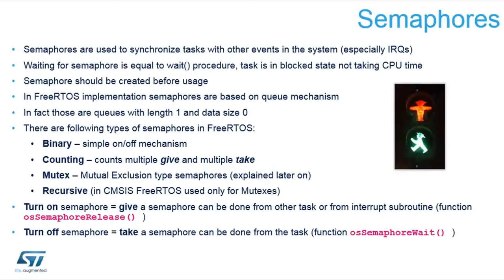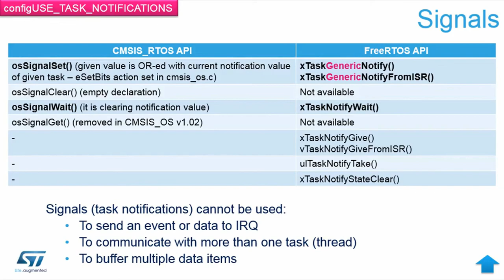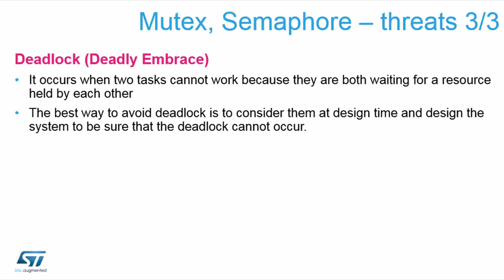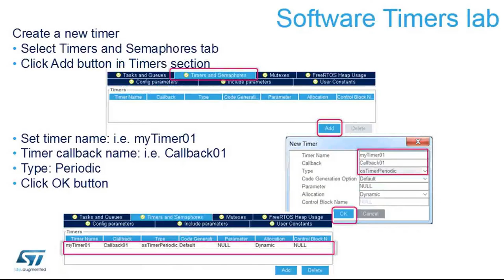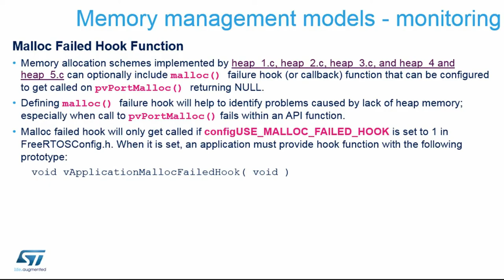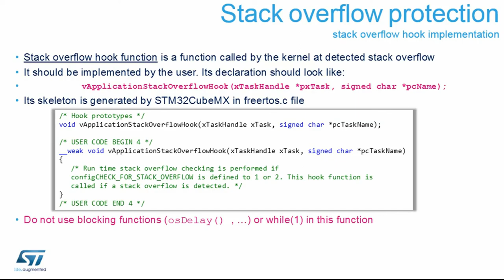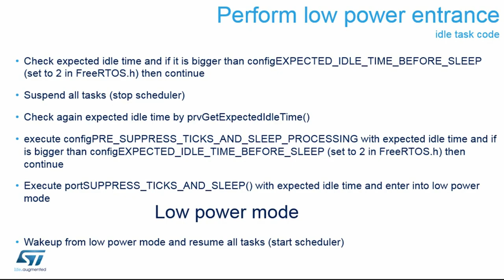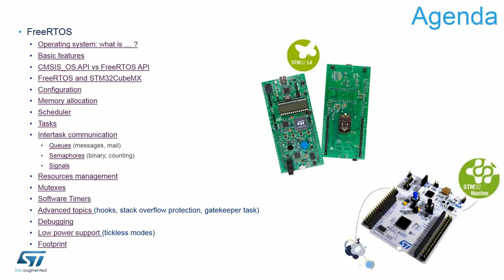[번역, Korean Caption ] FreeRTOS on STM32 ( 4 of 4)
MOOC - FreeRTOS on STM32 ( 4 of 4) by STMicroelectronics

This video clip is to translate English into Korean.